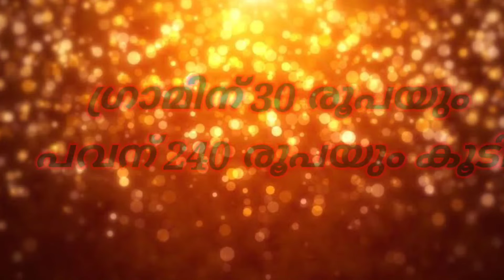ഇന്നത്തെ സ്വർണവില | TODAY GOLD RATE